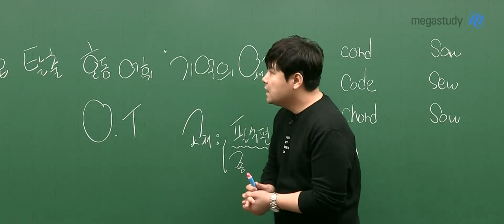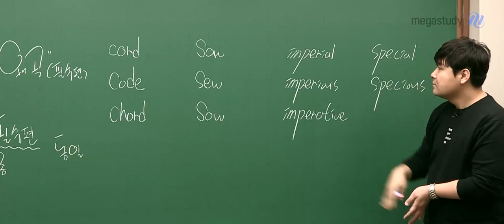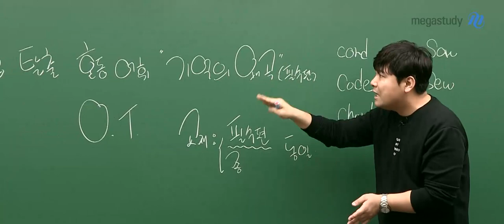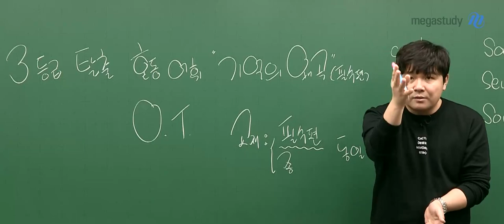[메가스터디] 영어 김동영 쌤 - ☆2021 NEW☆ 필수편 혼동 어휘_3등급 탈출! 기억의 왜곡 [OT]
**비슷하게 생긴 단어들을 혼동하여 실수를 해 본 친구들에게 꼭 필요합니다.
**영어영역 3등급 이하의 학생들은 꼭 수강을 했으면 합니다.
**필수편 교재에 등장하는 혼동하기 쉬운 어휘들을 다루는 강좌입니다.

▶김동영 선생님의 강좌에 대해 더 알고싶다면?